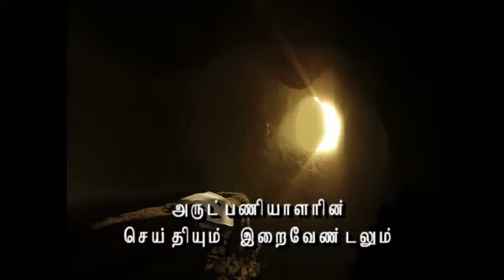இன்று இயேசு கல்லரையில் இல்லை..நமக்குள்ளே-Fr.Sahayadass.